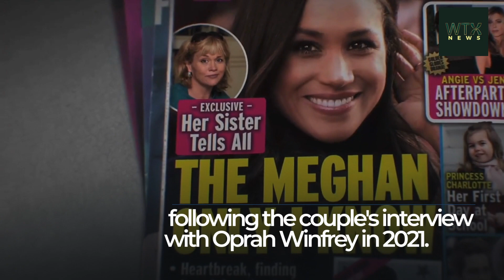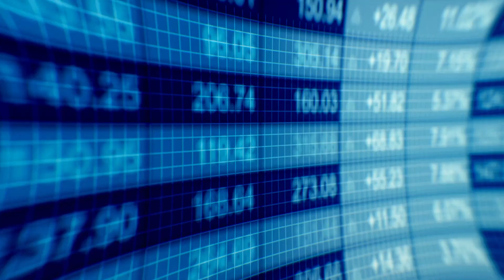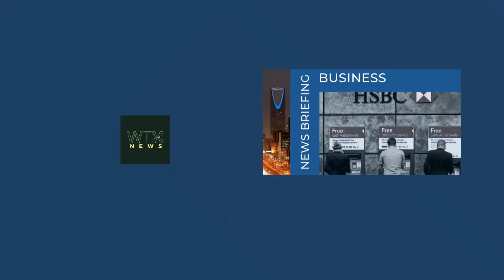President Zelensky in first UK visit since invasion of Ukraine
Ukrainian President Volodymyr Zelensky has arrived in the UK, in his first visit since Russia's invasion of Ukraine last year.
The UK government said he would meet British Prime Minister Rishi Sunak and make a speech in Parliament later.
00:07 Zelensky addresses UK parliament, says victory for Ukraine will change the world
00:40 Harry and Meghan to be questioned in a civil case
01:17 Turkey earthquake: three Britons missing
02:10 'Ginny and Georgia' season 2 enters Netflix most popular list